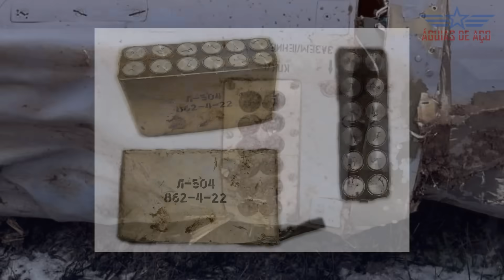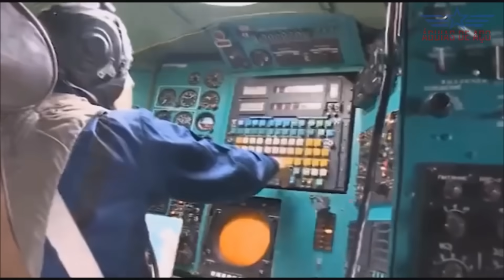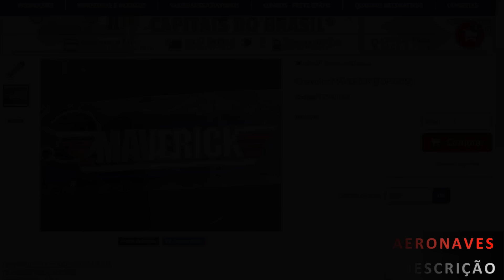Algo nunca visto antes: Vídeo flagra míssil de cruzeiro russo disparando "FLARES"